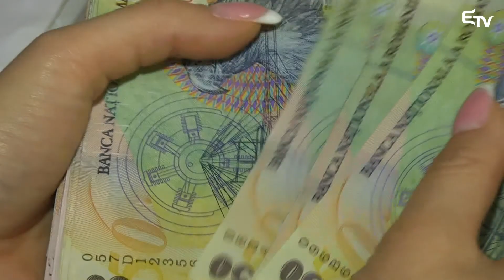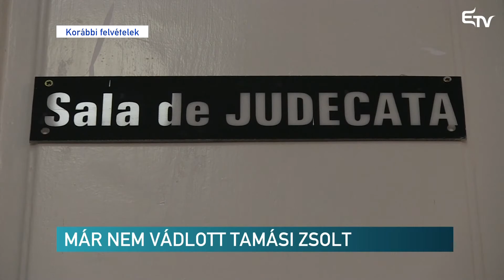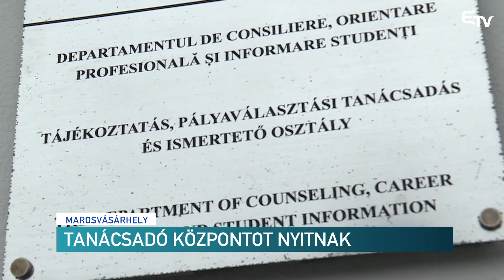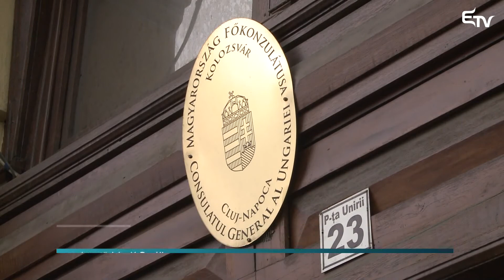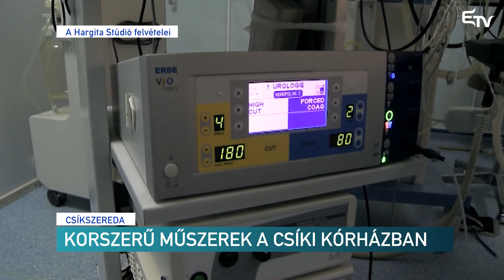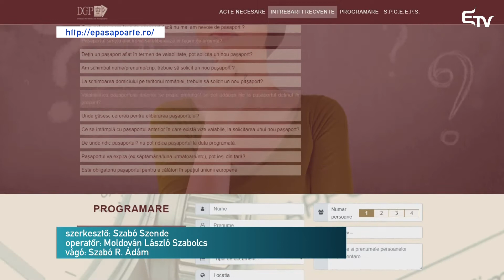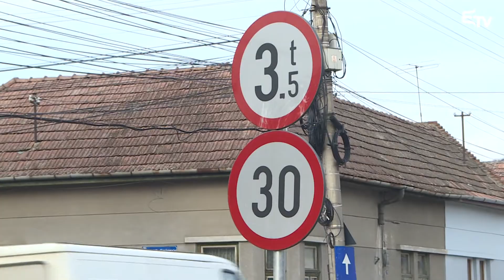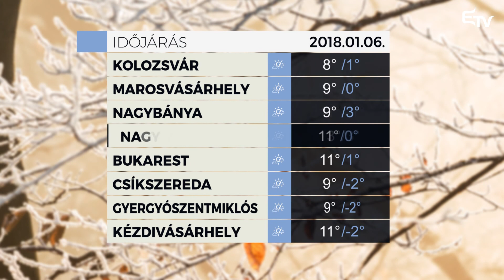Híradó 2018. január 5. – Erdélyi Magyar Televízió